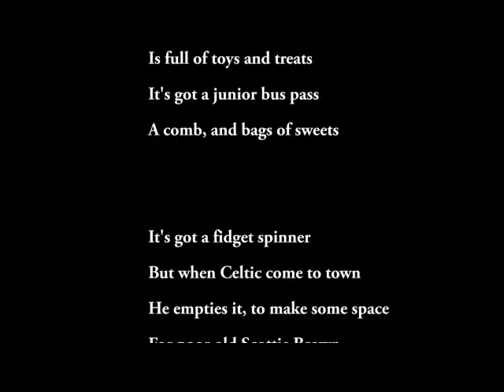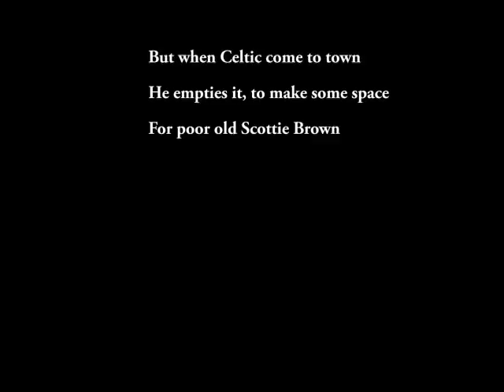Harry Cochrane's Pocket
Hearts hammered Celtic 4:0 on Sunday 17th December 2017. The sixteen-year-old Harry Cochrane (#47) opened the scoring.
The words to this song were written by Big C.